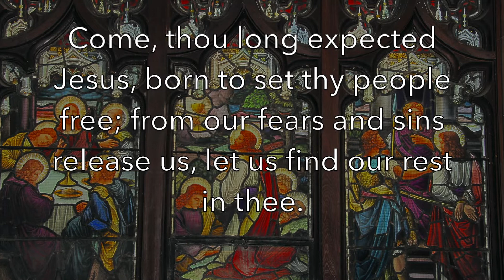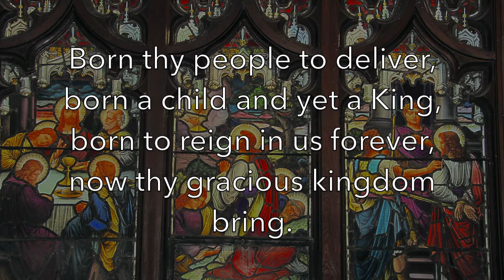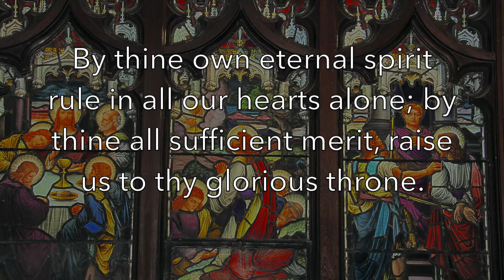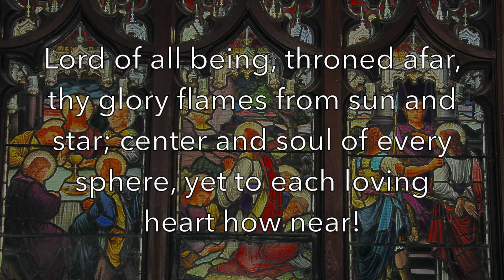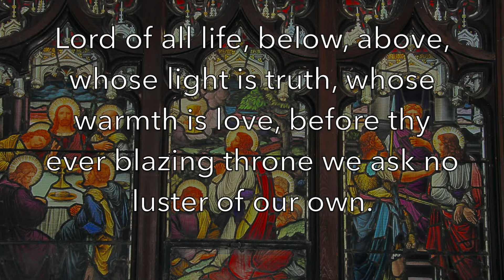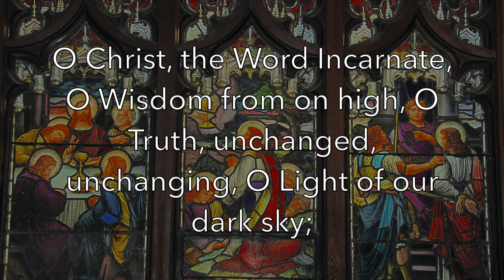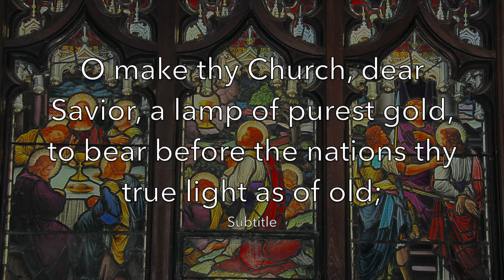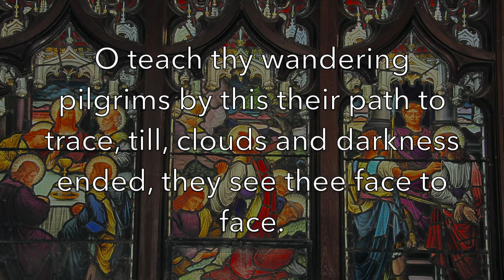St. Thomas' Episcopal Church, Camden, Maine, USA First Sunday of Advent, November 28, 2021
Please join us for the First Sunday of Advent! Our parishioners will contribute readings and prayer. You are Welcome Here!!